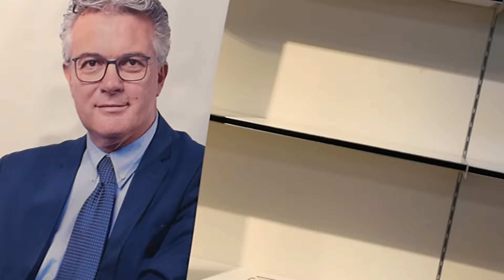ELEZIONI ABRUZZO / BONACCINI AD ALBA ADRIATICA PER LUCIANO D'AMICO